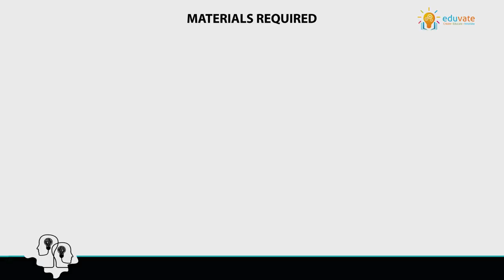Periscope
In this activity, they will learn the application of the concept light and how keeping mirrors at a certain angle can be used to see the object.